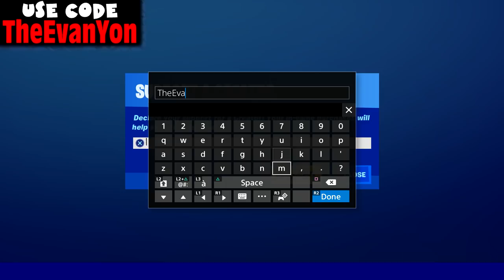(Chapter 2) ALL Week 1 Challenges Guide - Season 3 - Fortnite Battle Royale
Use code "TheEvanYon" when you spend your V-Bucks on Fortnite, buy games on the Epic Games Store, or use the referral links below to buy games on the Epic Games Store, to support the channel (When clicking on the link I earn a portion of the sales EpicPartner EpicAmbassador).

0:00 Season 3 Intro

2:59 Battle Pass Overview

7:28  New Umbrella Customization

9:38 Use a Whirlpool at the Fortilla (1) - Aquaman Skin Challenge Week 1

10:26 Damage Loot Sharks at Sweaty Sands (200)

10:50 Deal damage within 10s of landing from the whirlpool at Hydro 16 (1)

11:36 Enter Catty Corner Vault (1)

12:23 Find Gnomes at Homely Hills (3)

13:30 Search chests or ammo boxes at Rickety Rig (7)

30:26 Land at Misty Meadows and finish top 25 (1)

30:44 Eliminations at Steamy Stacks (3)